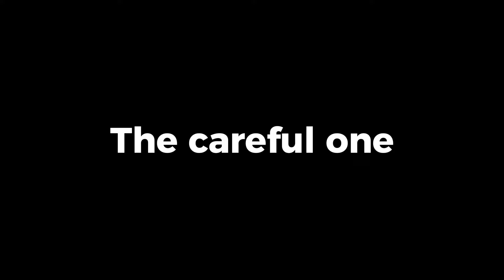How Different Types Of Cubers Stop The Timer 😂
a cubing skit, hope u liked it!

In this video I show off how different cubers stop the Rubiks Cube Timer

If you enjoyed, feel free to like!

If you watch Youtubers such as Cube For Speed, JPerm, CubeHead, SoupTimmy,  you may like this video.